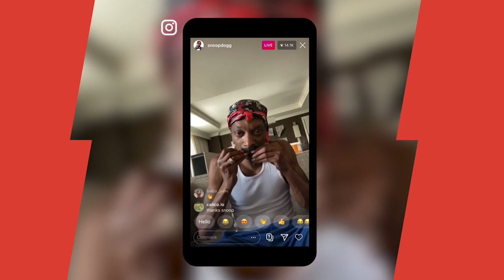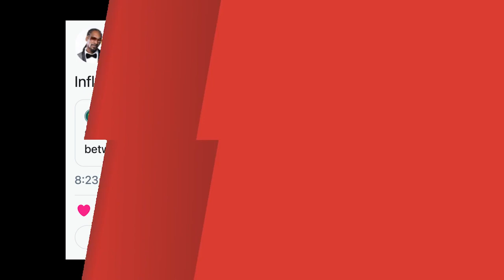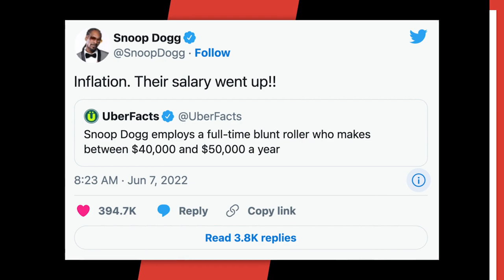Snoop Dogg’s Blunt Roller Reveals How She Got The Greatest $50K Job On Earth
Snoop Dogg‘s private blunt roller has revealed how she landed the lucrative gig.